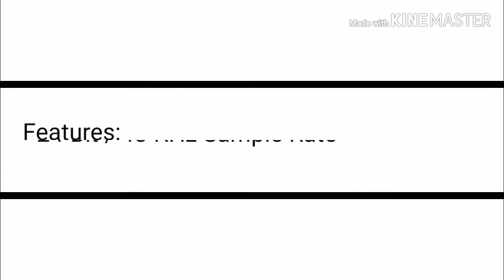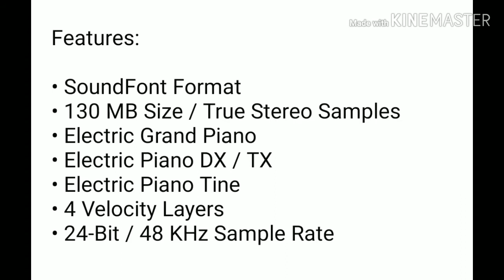JaZMan™ Piano SoundFont Collections For MIDI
When It Comes To Piano And Keyboards, Everyone Loves To Keep And Use A Good Soundfont To Capture The Richness And Warmth Of A Good Piano Sound To Add A Remarkable Ambiance Whenever A Midifile Requires A Distinctive Tone For Each Type Of Music. More Piano And Keyboard Soundfonts Will Be Added In Our Library To Provide Each Musician More Resources In The Near Future.

Features:

Acoustic Piano *

• SoundFont Format / Sf2
• 32 MB Size / True Stereo Samples
• Studio Grand Piano
• 4 Dynamic Velocity Layers
• 24-Bit / 48 KHz Sample Rate

Bright Piano Pack *

• SoundFont Format / Sf2
• 65 MB Size / True Stereo Samples
• Studio Ballad Piano
• Bright Piano
• 4 Dynamic Velocity Layers
• 24-Bit / 48 KHz Sample Rate

Electric Piano Pack *

• SoundFont Format / Sf2
• 130 MB Size / True Stereo Samples
• Electric Grand Piano
• Electric Piano DX / TX
• Electric Piano Tine
• 4 Dynamic Velocity Layers
• 24-Bit / 48 KHz Sample Rate

WARNING: Only Buy Original SoundFonts From GMSoundFonts Factory Direct Creator Of Black Tyros, GMLive, Genesys Pro8, Yamaha XG PRO, SF-88, JaZMan™ GM Pro 24-Bit SoundFonts And Other SoundFont Libraries. We Can't Guarantee The Authencity Of Any Other's Works.